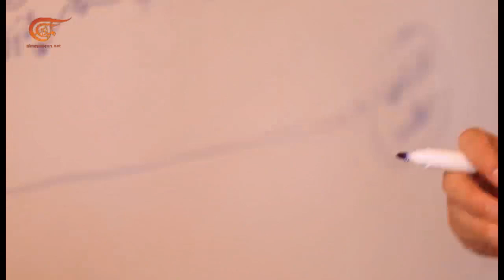لا شيء مستحيل | محمد الشاكر: شغوف بالطقس تحول إلى رائد أعمال | PROMO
لا شيء مستحيل | محمد الشاكر: شغوف بالطقس تحول إلى رائد أعمال